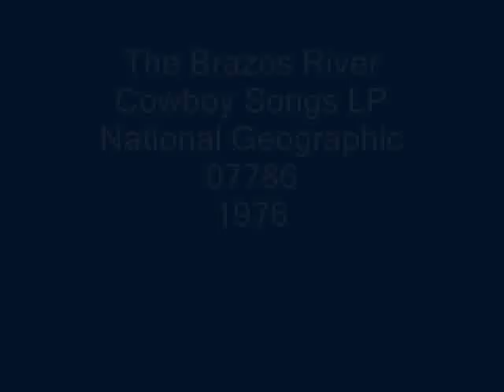Brazos River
From Cowboy Songs LP put out by National Geographic in 1976. It's pretty rare but a lot of people remember it. I'll put up the whole record in time.
Larry Hanks, Vocal and Guitar